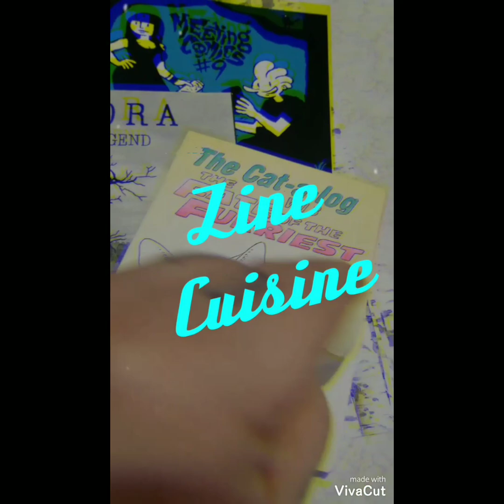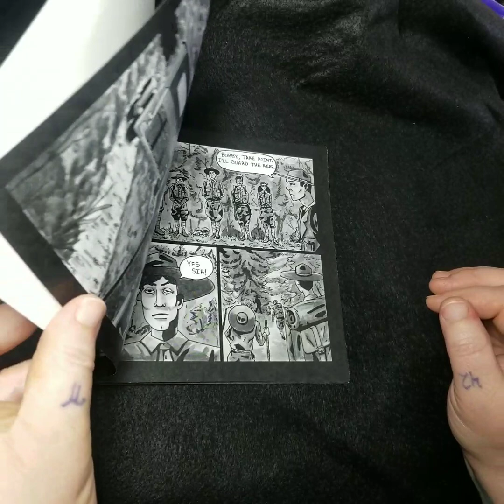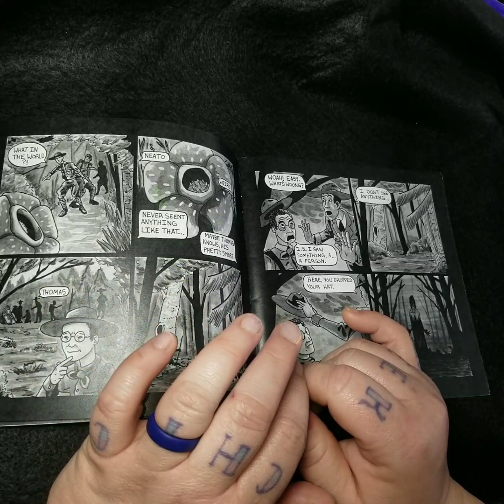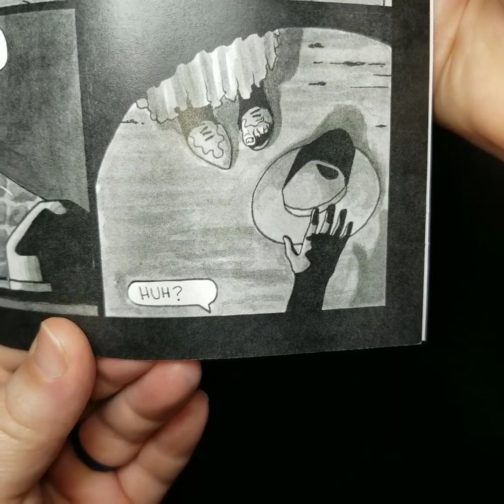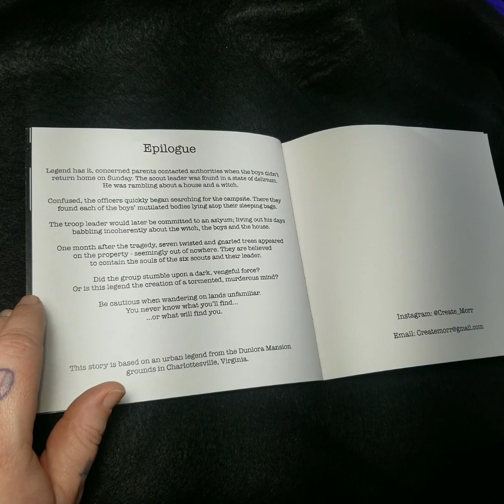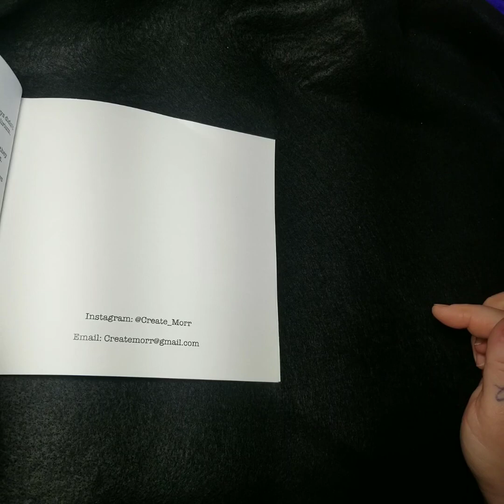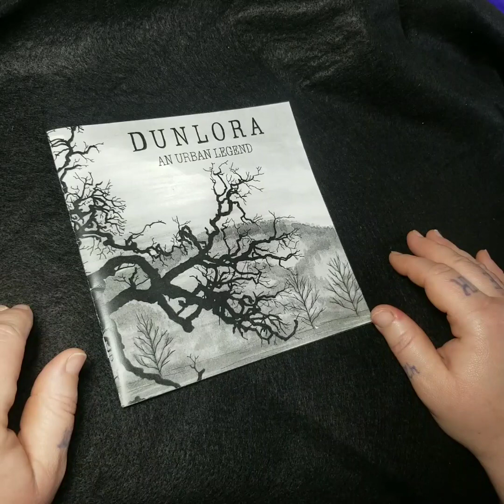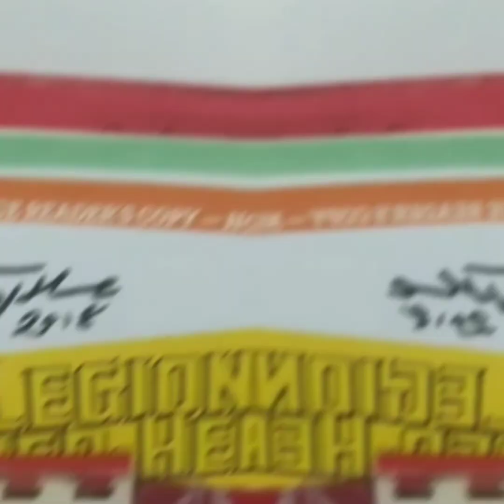ZINE CUISINE-Zine Review 2 - Dunlora by J. Morris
An urban legend based in Virginia is the premise for this review. A true southern horror story!
Giving it a pg/pg13 rating due to a CW of illustrated gore.

NOICE IS THIS SATURDAY! (2/1/2020)